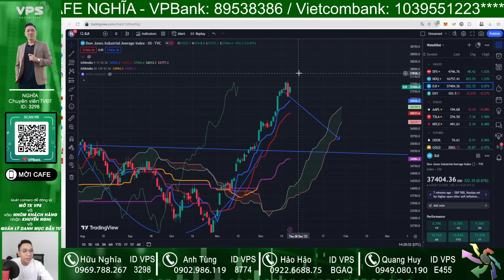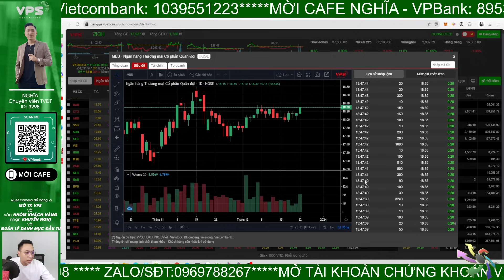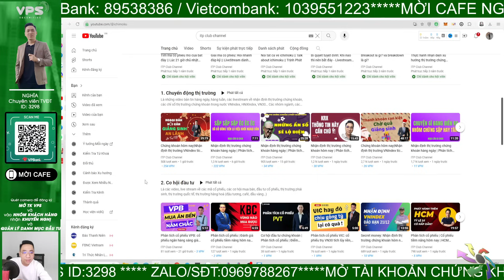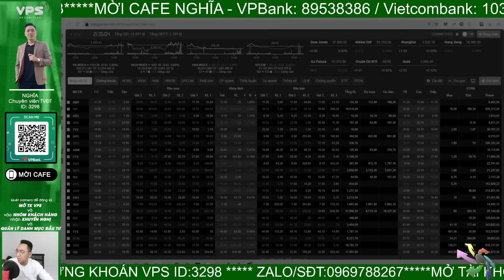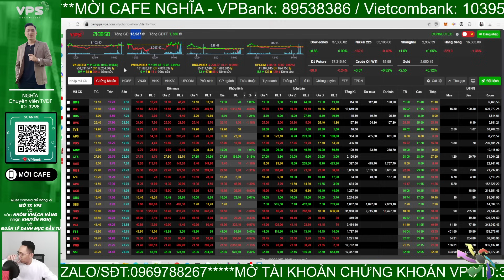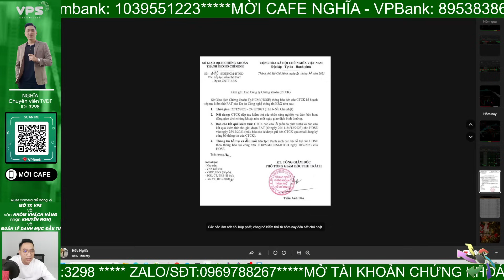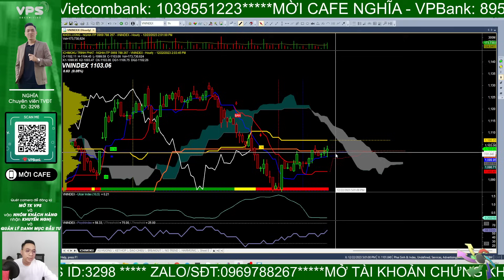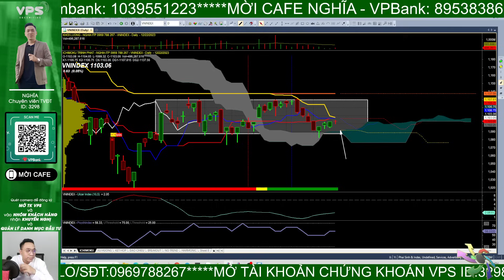Nhận định thị trường chứng khoán hôm nay | Phân tích vnindex | Top cổ phiếu tiềm năng! | Nghĩa ITP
Nhận định thị trường chứng khoán hôm nay | Phân tích vnindex | Top cổ phiếu tiềm năng!

Khép lại tuần đáo hạn phái sinh bằng 4 phiên tăng điểm phục hồi liên tiếp. Thị trường cho 1 kết quả tích cực về mặt vận động. Vấn đề duy nhất lúc này là sự tuột giảm về mặt dòng tiền làm thị trường khó tăng trưởng. Vậy KRX, hạn golive 25/12 có phải là 1 cớ để thị trường điều chỉnh cân bằng trở lại hơn cho hành trình sắp tới hay không?

Dự án xây Ngôi nhà ước mơ "Ichimoku House" của ITP tại 214/47 Nguyễn Oanh, P.17, Q. Gò Vấp, TP.HCM. Nơi đây sẽ là nơi hội tụ các thành viên của ITP và cũng là nơi giao lưu, giúp đỡ, bàn luận, trao đổi hoặc có thể tá túc của các nhà đầu tư chứng khoán Việt ở khắp mọi miền đất nước Việt Nam. Dự án này dự kiến sẽ được thực hiện vào năm 2027 và hoàn thành vào 2028. Nhà đầu tư có thể đóng góp những viên gạch nhỏ thông qua các chương trình tặng stickers hay supper chat ngay trong các buổi livestream bằng cách nhấn vào dấu $ ở dưới dòng chat (bạn phải có Visa hoặc Master Card và cũng có thể nạp qua momo) hoặc bạn có thể đăng ký hội viên của kênh bằng cách nhấn vào nút "Tham Gia" để trở thành người ủng hộ theo

- Tham gia room Zalo ITP hỗ trợ hỏi đáp hàng ngày miễn phí: (Ghim dưới phần bình luận)
- Link Mở Tài khoản chứng khoán tại VPS trực tiếp:
- Mở tài khoản mới/chuyển tài khoản về ID VPS của Nghĩa: 3298